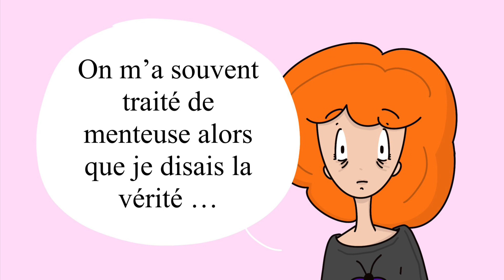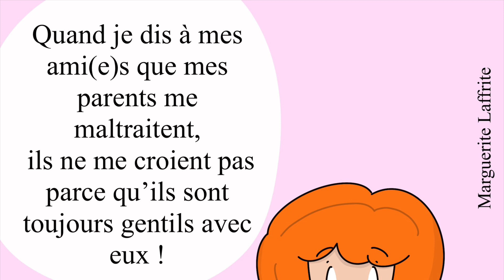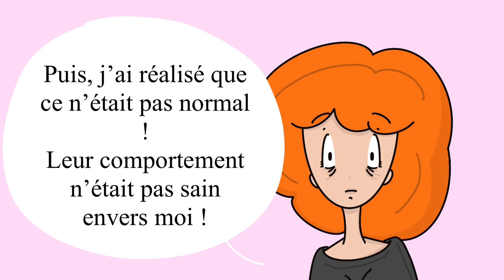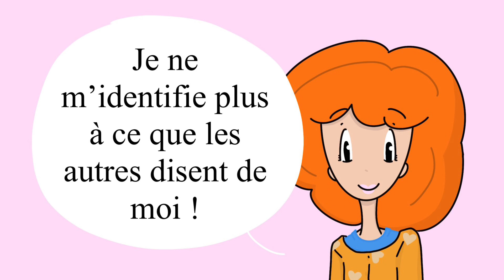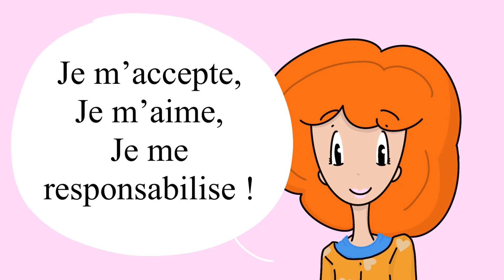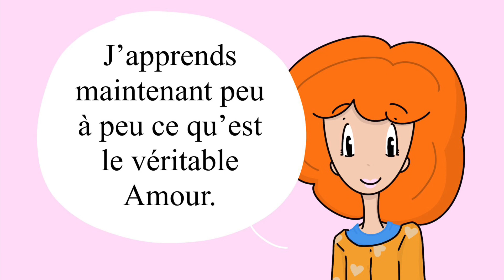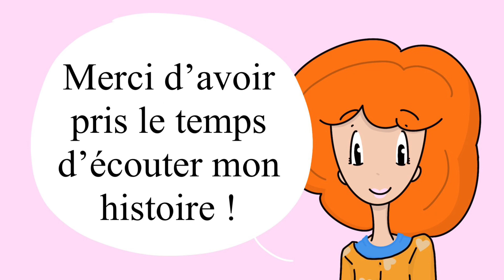Emprise familiale & la peur de ne pas être cru(e) (partie 3) : l’histoire de Marguerite ♥️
Bonne vidéo ♥️

Je précise que cette vidéo est un simple avis, gardez votre libre arbitre, vous en aurez besoin 🌸💕

Si vous voulez soutenir mon travail, n’hésitez pas à aimer, partager et commenter cette vidéo !

Outils utilisés dans cette vidéo :
iPad Pro ^^ ♥️
J’ai créé cette Musique avec GarageBand :)
Le montage est fait sur IMovie par mes soins !
Je réalise les dessins sur Procreate ^^ avec Apple Pencil !

Un passé résolu est un futur épanoui 💕 Samsha Guidance c’est du coaching en développement personnel Kawaiiiii et rose pastel !
Au menu : les grands thèmes de la spiritualité et du développement personnel  ⭐️ Le tout en Pop culture, Story Time et BD 💐

Ne vous attendez pas à des vidéos postées régulièrement chaque semaine !

Ici, on propose simplement un point de vue donc :
- Ces vidéos ne se substituent en aucun cas à un avis médical ! 🩺
- Gardez votre libre arbitre, vous en aurez besoin ici et ailleurs 🌸💕 !
- Vous êtes mieux placé(e) que moi pour savoir ce qui vous convient véritablement ! 💓🌸

Samsha Guidance, c’est aussi de l’Art ✌🏼 Peinture à l’huile - Art numérique - contes pour enfant - musiques et encore une touche de spiritualité 🙏 👼